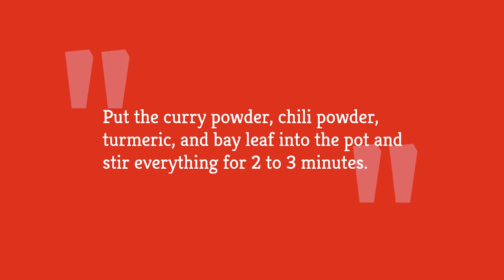Easy Chickpea Curry You Can Make In 30 Minutes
Curry doesn’t need to be all about the meat. Sure, chicken and fish soak up curry flavors to provide a rich and diverse taste, but if you’re a vegetarian or vegan, the diversity of curry provides abundant ways to create great-tasting and satisfying dishes.

The secret to creating flavorful and rich-tasting curry lies in the combination of spices and ingredients. Chickpeas are one of those ingredients, and if you’ve never tried a chickpea curry, here’s a recipe that will get you on the bandwagon.

Whether you’re a vegetarian or a carnivore, this easy 30-minute chickpea curry recipe will blow you away.